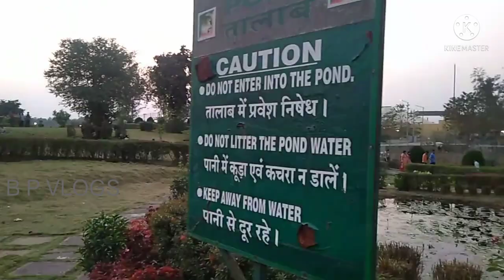My first vlog viral kaise kare || nakshatra Van silvassa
my first
my first vlog ram vlogs

Description
My ISt VIog
Sourav Joshi
pradeep vlogs
pradeep new vlogs
Aditya vlogs
My first vlog on youtube
First vlog
My first vog lI
Vlogs channel
VIog viral kaise kare
my first vlog viral kaise kare
first vlogg
Bhairon Prasad: my first vlog
bhairon Prasad vlogs YouTube
bhairon vlog channel

nakshatra Van silvassa
van My first vlog My first vlog || my first vlogs
Dosto ye mera first vlog hai pura support karna or
My first vlogll SouravJoshi comment#myfirst_vlog
BT Ped Hello guys:- My Name is -Dhiraj ya this
is my first vlog here.l'm just starting my youtube
journey today with this vlog.Here on this channel
I'l provide your travel vlogs which you 'll enjoy a
lot. If you have suddenly Fallen on this channel
means a lot me .Thanks you